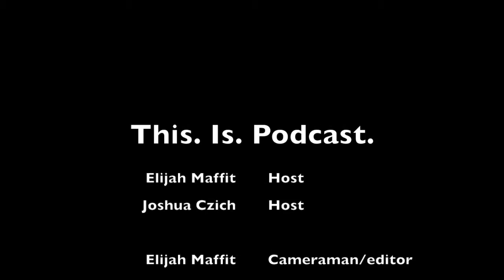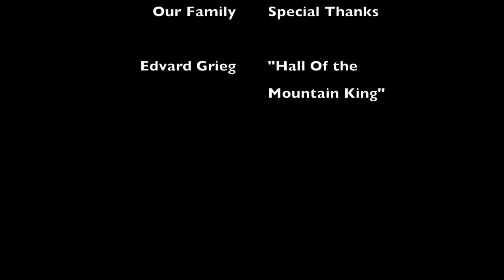This. Is. Podcast. Wk. 13.3 : Nerf and Airsoft Guns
In this episode of This. Is. Podcast., Joshua and Eli discuss their childhood love of Nerf guns, and not so distant past interest in airsoft guns.